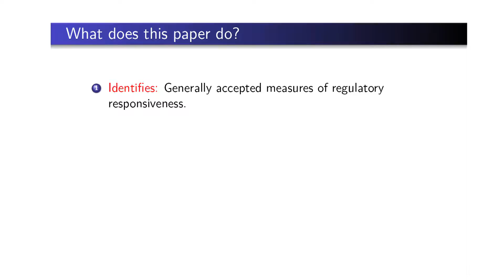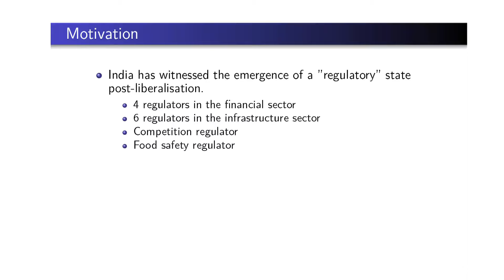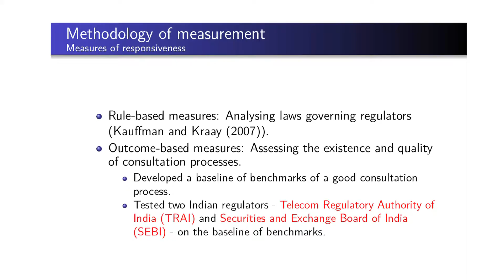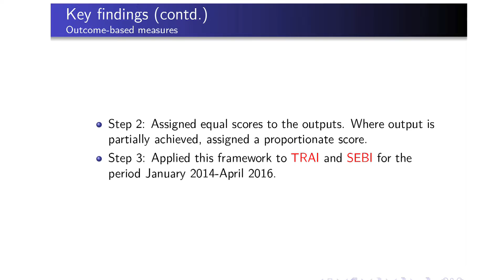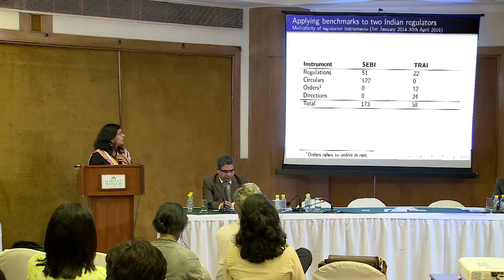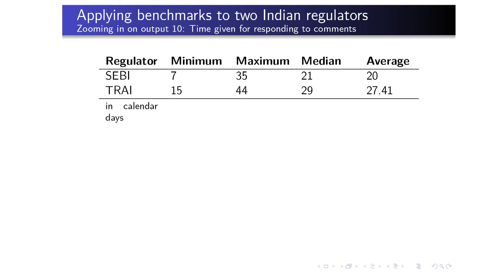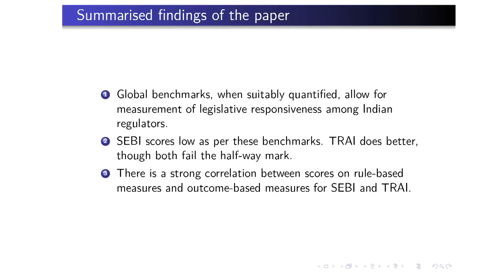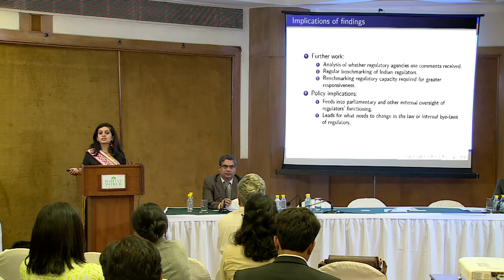Regulatory responsiveness in India, Bhargavi Zaveri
Bhargavi Zaveri presents a paper, co-authored with Anirudh Burman, which seeks to measure the extent to which Indian regulators are responsive in the performance of their functions. The paper focuses on one function common to all Indian statutory regulators, namely, regulation making. To measure responsiveness, the paper constructs an index of benchmarks of responsive conduct, with corresponding quantifiable outputs. It empirically measures the responsiveness of the telecom and securities markets regulators in India, on this index. The paper finds that there are significant differences among the laws governing Indian regulators in the context of the requirement to be responsive, and that the degree of
responsiveness of Indian regulators is directly proportional to the legal requirement for following participatory processes.